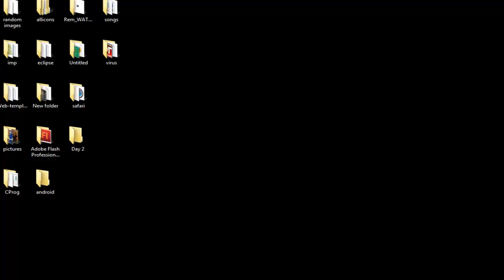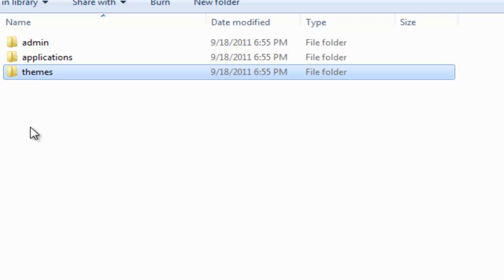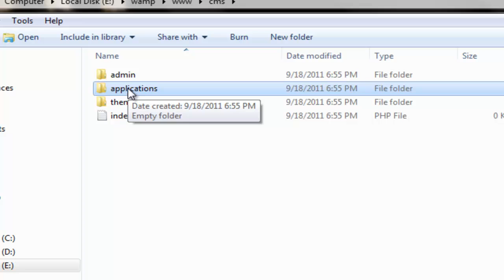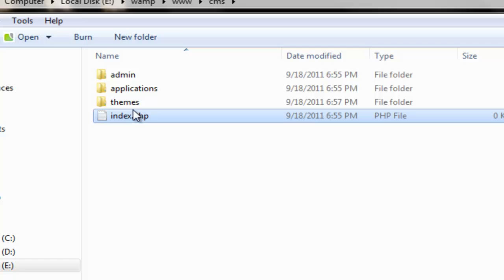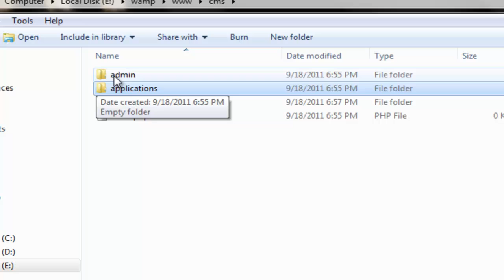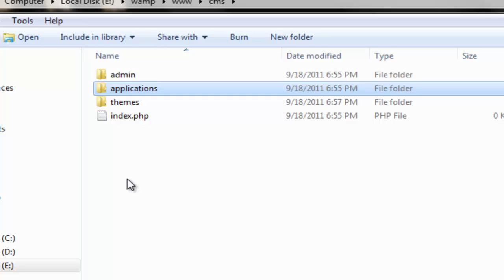Cms System Part 2:- Discussing file structure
Today we will discuss our file structure and the key points to make it more flexible and functional